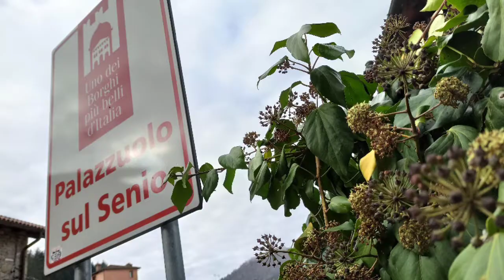Aria di Palazzuolo - Inverno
Vogliamo augurarvi così, respirando insieme a voi, anche con chi è distante dal nostro borgo, gli inebrianti profumi dell'inverno Palazzuolese...
❤️🎅🎄 BUONE FESTE🎄🎅❤️
RESPIRIAMOLA INSIEME!!
Credit photo
@valeria cavini
@andrea cappelli
@giada pieri